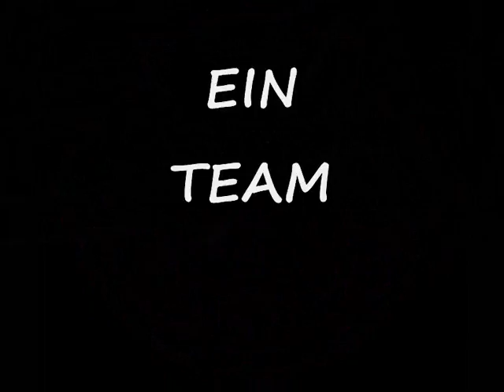HC LUGANO, ICE HOCKEY,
hc lugano,iishockey,eishockey, ice hockey